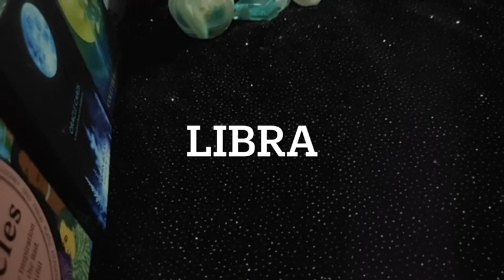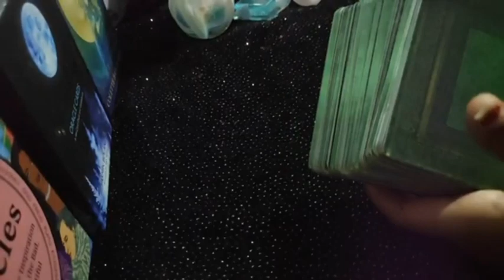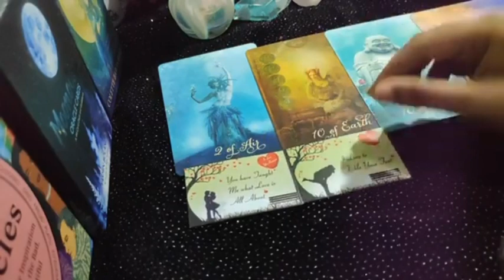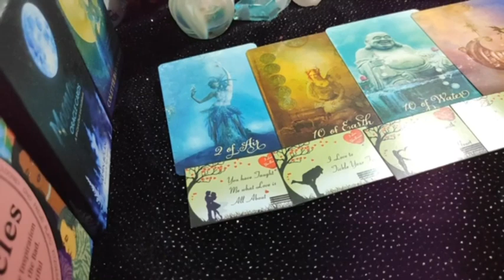Libra ♎ Both are different but something bring you together....?♎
Hi guys !

support
For Daily Readings: